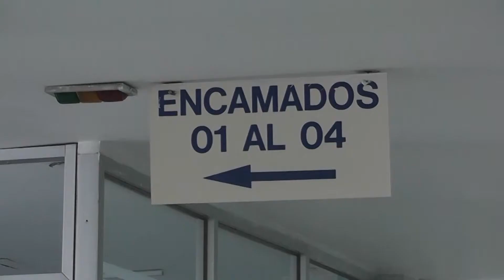liin tv 140917 ags modernizanAnestesia 155